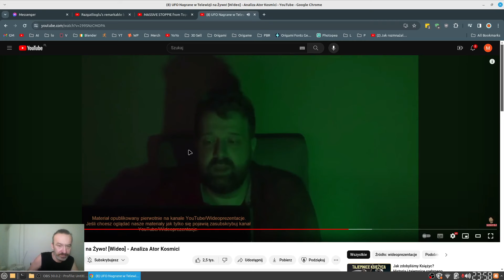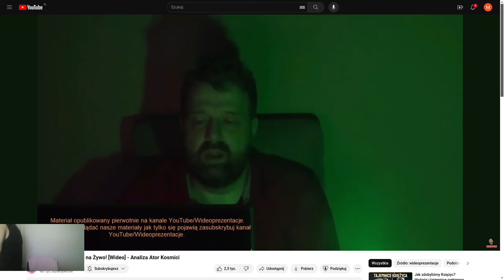Praca w IT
ai si